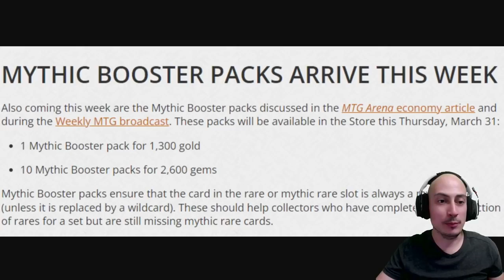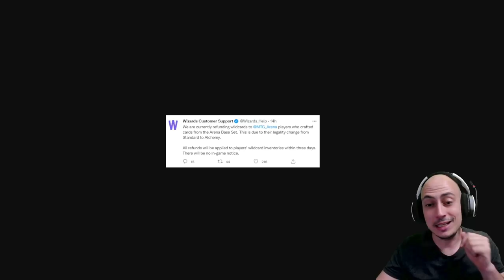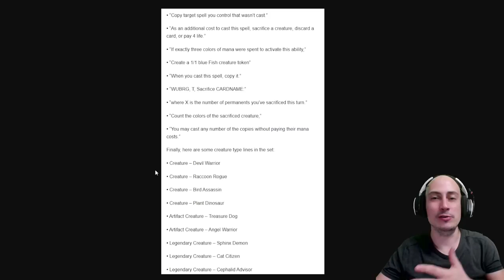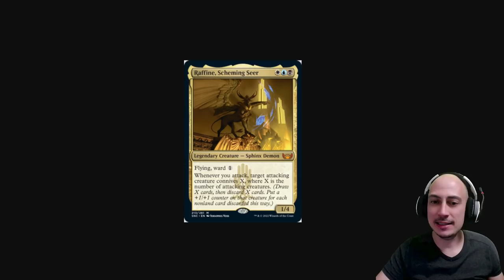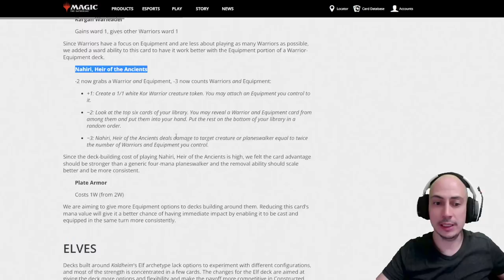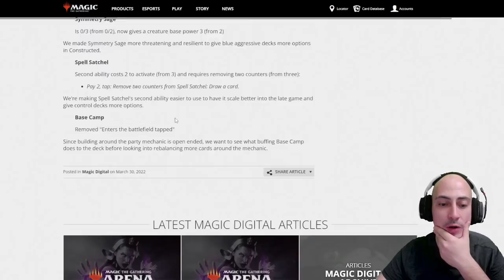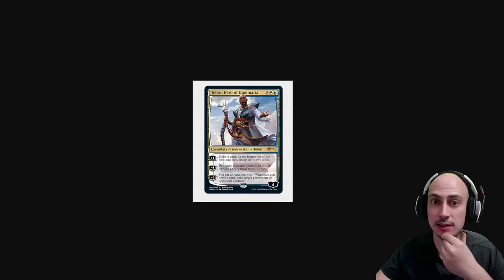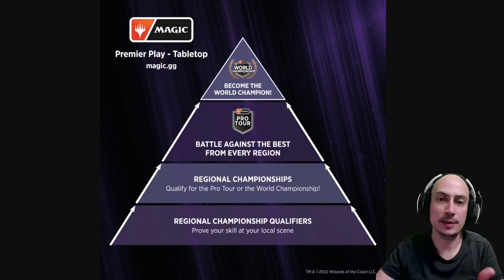Spoilers de New Capenna, vuelve el PRO TOUR y más noticias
* →→ Compra sobres y otros productos de Magic ←← * Más información